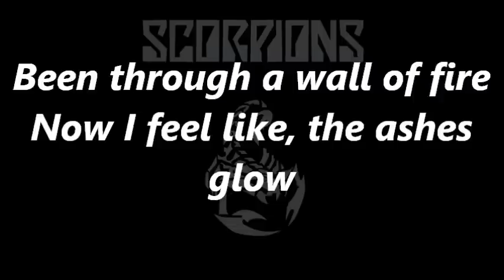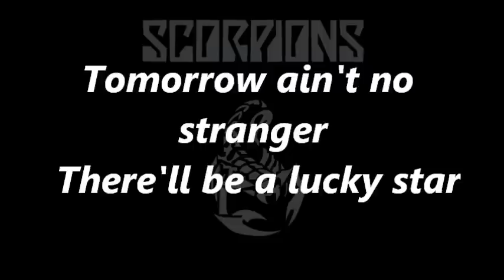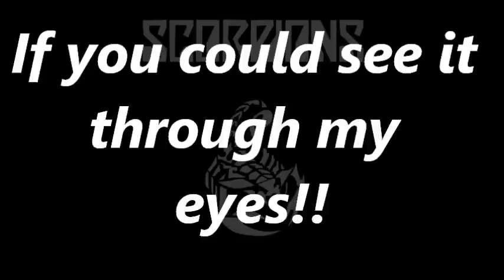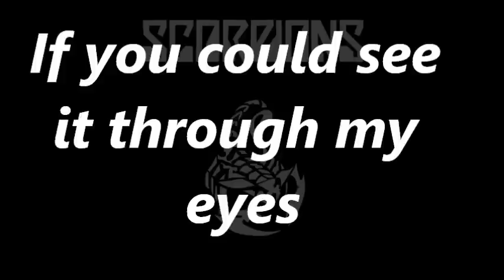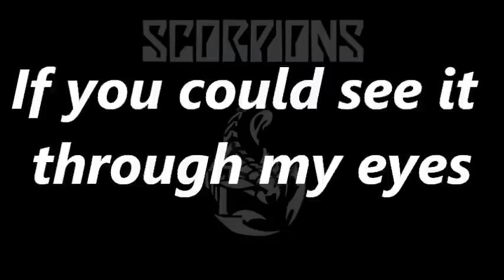Scorpions - Through My Eyes - With Lyrics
what a great tune! such a true song!